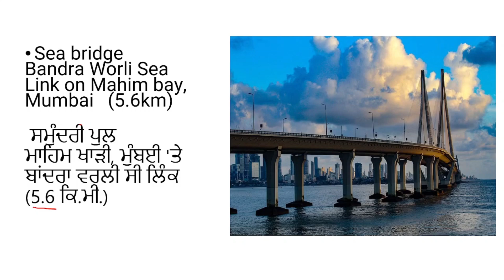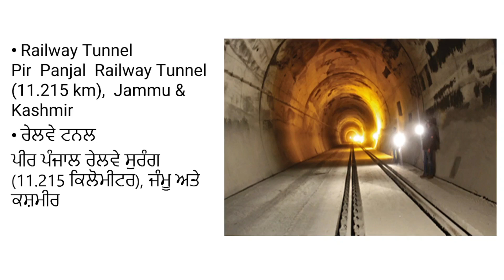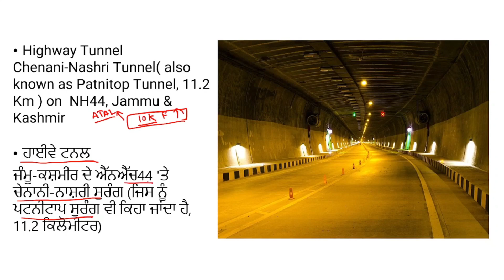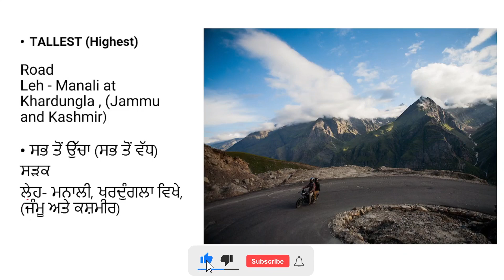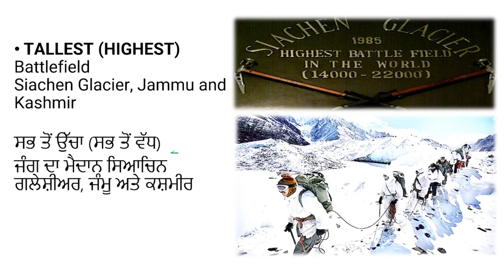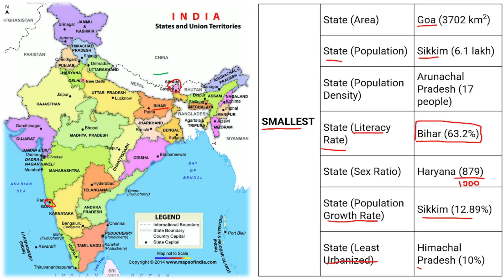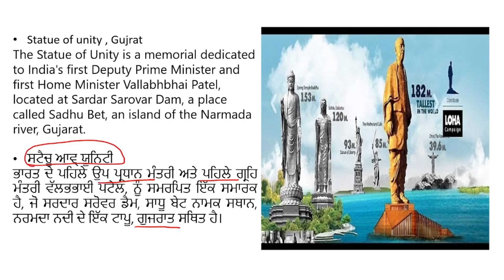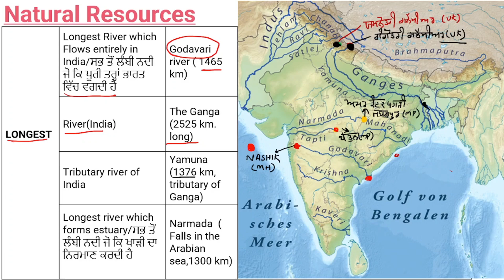Important Facts About India | ਭਾਰਤ ਬਾਰੇ ਮਹੱਤਵਪੂਰਨ ਤੱਥ | Part -1 | By - SK sir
Welcome to Study hub way to success - Best Government Exams Preparation family | ਤੁਸੀਂ ਹੁਣ ਘਰ ਬੈਠੇ ਪੰਜਾਬ ਦੀਆਂ ਸਾਰੀਆਂ ਪ੍ਰਤੀਯੋਗੀ ਪ੍ਰੀਖਿਆਵਾਂ ਜਿਵੇਂ - Prepare For Punjab Police, Punjab Police Constable, Punjab Police Sub-Inspector (SI), Punjab State Cooperative Bank, PSPCL, PPSC, PPPT, PPSC, PSPCL, PSTCL, PSSSB, | ਪੰਜਾਬੀ ਭਾਸ਼ਾ ਵਿੱਚ ਬਿਲਕੁਲ ਮੁਫਤ ਹਨ | ਤੁਸੀਂ ਬਿਲਕੁਲ ਮੁਫਤ ਤਿਆਰੀ ਕਰ ਸਕਦੇ ਹੋ। ਇਸ ਦੇ ਲਈ ਸਾਡੇ ਚੈਨਲ ਨੂੰ ਸਬਸਕ੍ਰਾਈਬ ਕਰੋ | ਲਾਈਕ ਕਰਕੇ ਵੱਧ ਤੋਂ ਵੱਧ ਸ਼ੇਅਰ ਕਰੋ | thank you
Now you can join our Telegram Channel to get PDF and other Study Material!

ਹੁਣ ਤੁਸੀਂ PDF ਅਤੇ ਹੋਰ ਅਧਿਐਨ ਸਮੱਗਰੀ ਪ੍ਰਾਪਤ ਕਰਨ ਲਈ ਸਾਡੇ ਟੈਲੀਗ੍ਰਾਮ ਚੈਨਲ ਨਾਲ ਜੁੜ ਸਕਦੇ ਹੋ!